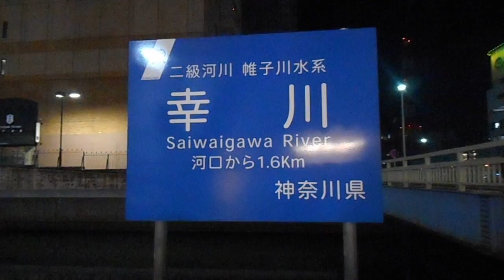DSCN7054横浜駅西口の屋台20160303夜